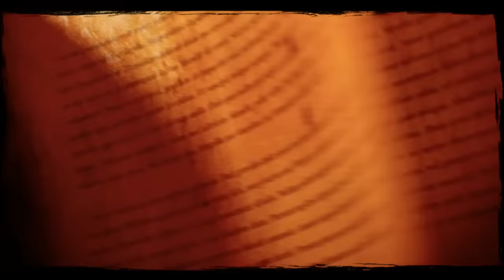콜 오브 후아레즈 건슬링어 (Call of Juarez Gunslinger) 미션3 - 어느 늙은이를 위한 한 발